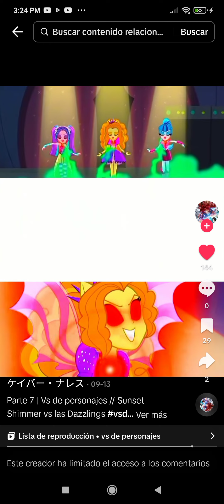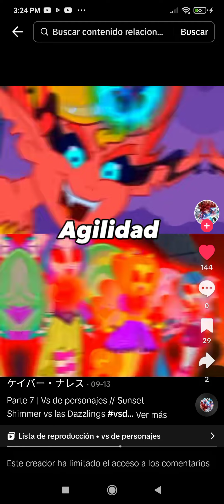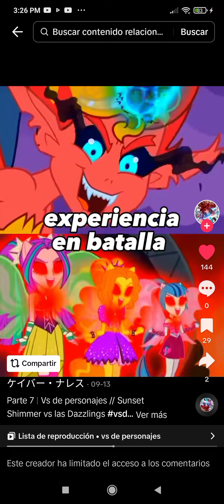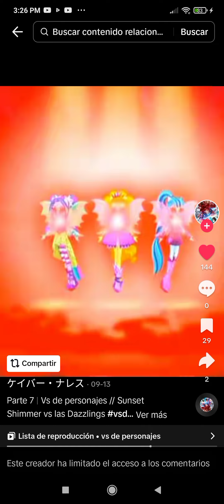Sunset Shimer vs Dazzlings